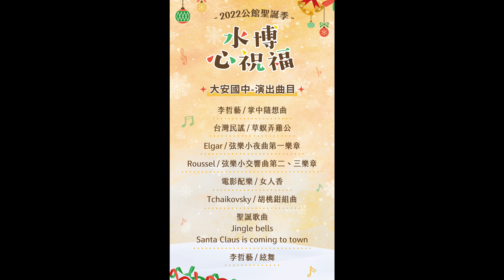【2022公館聖誕季：大安國中弦樂團－－水博心祝福】08. 李哲藝 - 絃舞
【2022公館聖誕季：大安國中弦樂團－－水博心祝福】
地點：自來水園區

大安國中弦樂團
指揮：許惠品
指導老師：黃靖喬

｜曲目｜
08. 李哲藝 - 絃舞